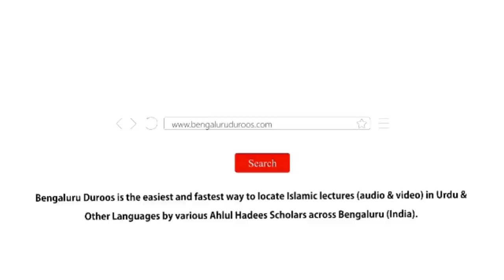Jumu'ah Khutbah | Bandagi Ka Safar Aur Uske Kuch Taqaaze by Shaykh Abdul Azeem Madani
Jumuah Khutbah dated 25th June 2021 by Shaykh Abdul Azeem Umari Madani @ Markazi Masjid e Ahle Hadees Badi Charminaar, Shivaji Nagar, Bengaluru, India

Topic: Bandagi Ka Safar Aur Uske Kuch Taqaaze

٠٠٠٠٠٠٠٠٠٠٠٠٠٠٠٠٠٠٠٠٠٠٠٠٠٠٠٠٠٠٠٠٠٠٠٠٠٠٠٠